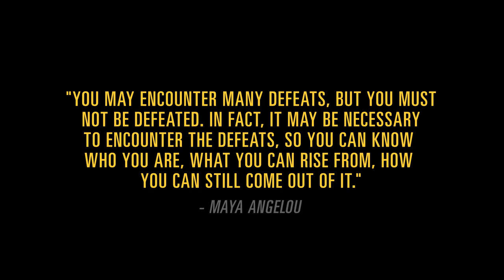Strength in Numbers: 1 Nation (NBA Finals: Game 6 Trailer)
Will this be the night? Dubs take the floor in Cleveland tonight with a chance to clinch their second straight NBA Championship. Let's Go!